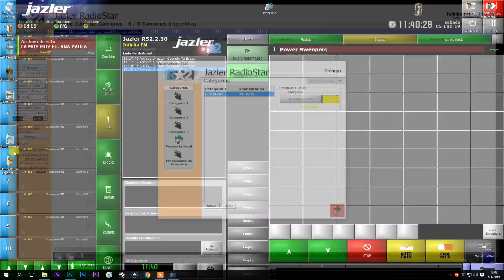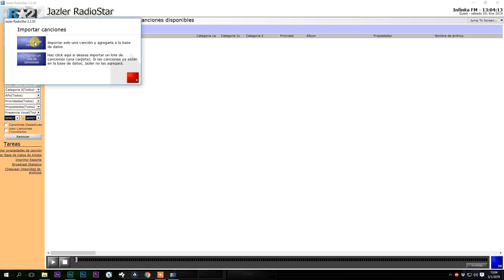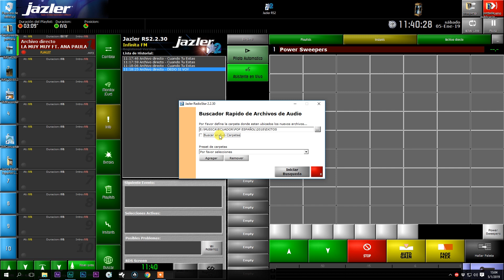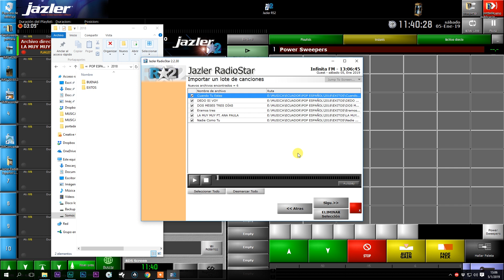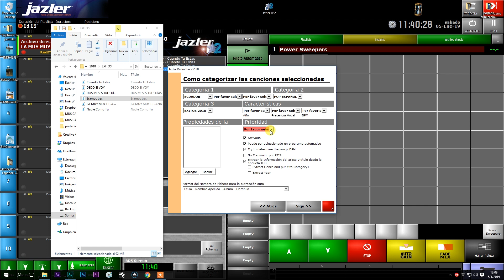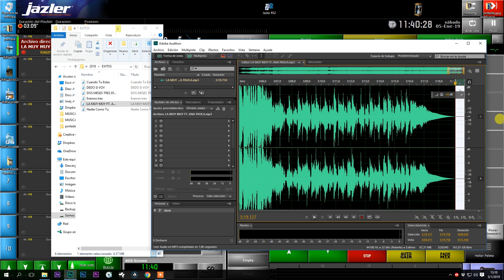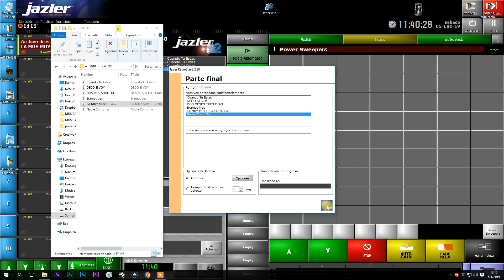4 Géneros he Ingreso de Canciones Jazler RS2.2.30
En varios episodios aprenderemos a manejar al 100% el Jazler RS2.2.30, un automatizador de radio profesional.
Si quieres comprar nuestros talleres donde te enseñamos todo lo que necesitas saber del Jazler